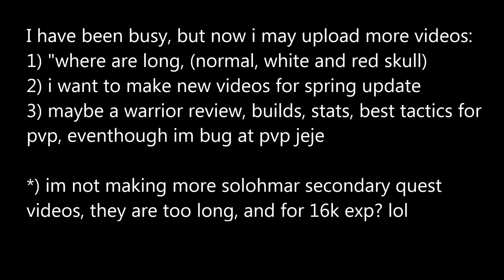Tibiame - Stongest Pets are Dragons - Dragon Longe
i will try to show the BIG difference between normal pets and Dragon pets... Dragon pets are very strong! only for lvl 60+ (lvl 1 dragon), and a lvl 100+ (gets a lvl 5 dragon).

I will try making more videos! i have been busy, but more videos soon. maybe tutorials por pvp warriors jeje